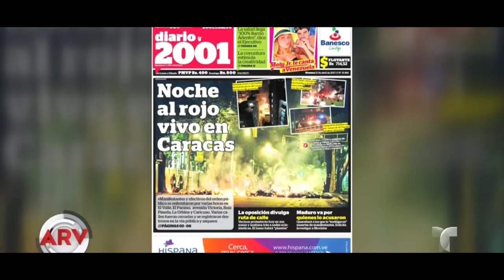MISSION VENEZUELA Official Trailer English with Spanish subtitles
¿Deseas ayudar a Venezuela?/ Would you like to help Venezuela?
You can do, all of this following two months, from now till July's begginings. /Puedes hacerlo por los siguientes dos meses desde ahora hasta principios de Julio. Estamos recolectando alimentos para llevarlos a nuestros hermanos en Venezuela, y levantando fondos para hacer de esto un a posibilidad./ We are collecting food to be send to our brothers and sisters of Venezuela, and raising funds to make all of these possible.
El link siguiente presenta en donde puedes enviar tu aportación economica o de recursos de primera necesidad./ The following link, represents our GOfundme page, where you can send your contribution and know how to send first need articles.

Credits: We do not intend to attribute ourselves the news clips shown in the video. News sources Al Rojo Vivo, BBC news